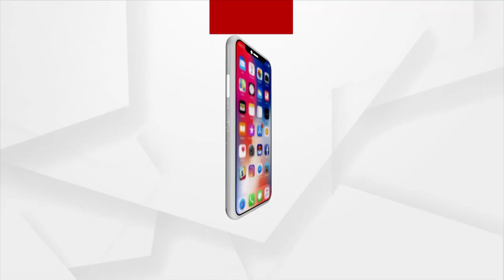ମନ୍ତବ୍ୟ : ଦମାଳ ଗାଁ : ମୃତ ଭବିଷ୍ୟତ | 22nd September | Argus News